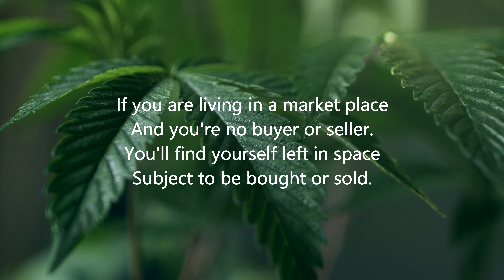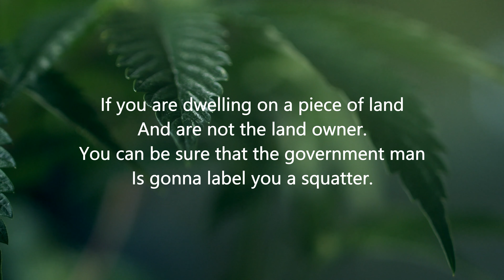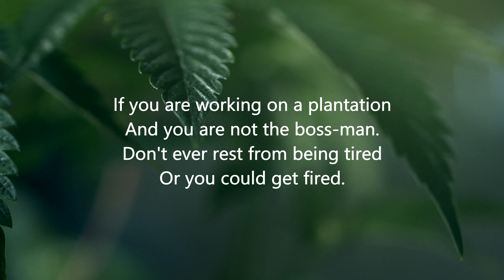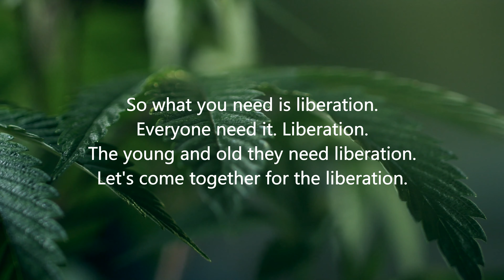LIBERATION - BUNNY WAILER Lyrics Video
Sina copyrights and I am not intending to infringe
Nawatakia Liberation kama vile AIM Global hutaka mkuwe na financial freedom. Ndio ata mmeweze kulipa madeni Wailer anataja kwa hii ngoma